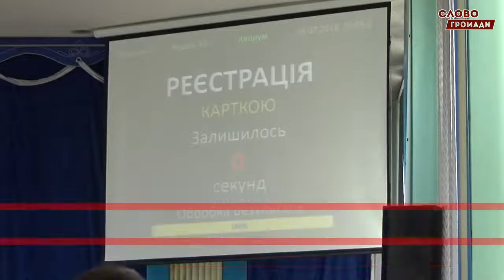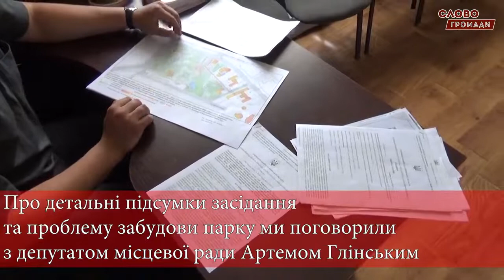XXXI сесія Вишневої міської ради 05.07.2018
Як це було?